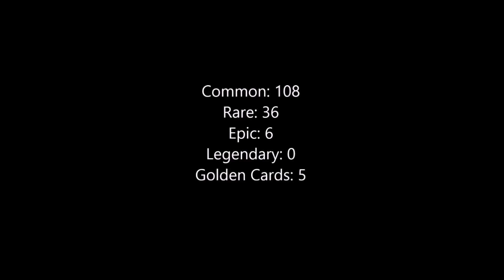Hearthstone - Opening of 30 GvG packs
I originally recorded this the day before christmas but I never uploaded it. The video in short is about the opening of 30 GvG packs. Exciting isn't it? Well, I suppose it was that for me though when I opened them.

Soundtrack:
Furunkel - September